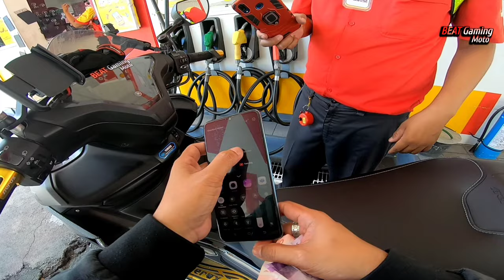Naghanap ng matutuluyan | Vlog 2022 Part 31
Motovlog set up:
 - Yamaha MIO Aerox S
 - OPPO Reno 4 for video editing